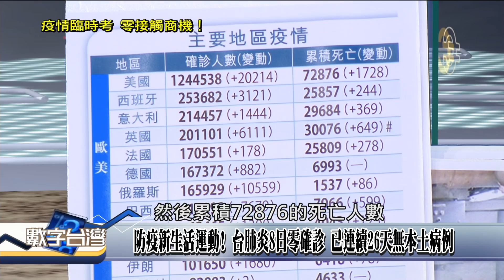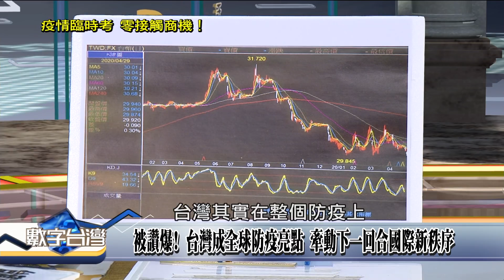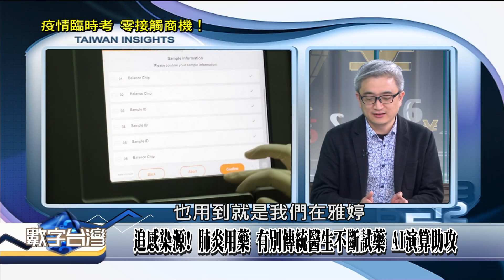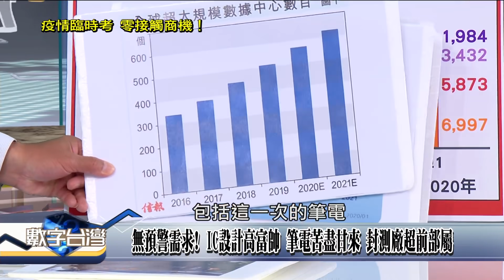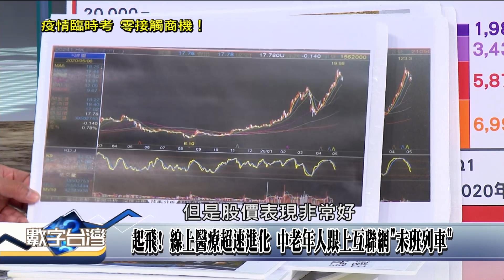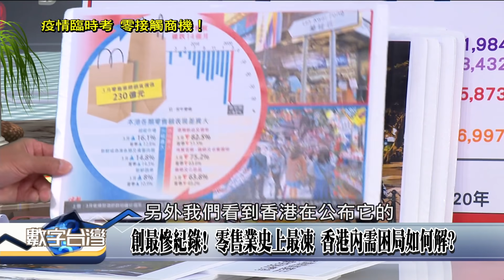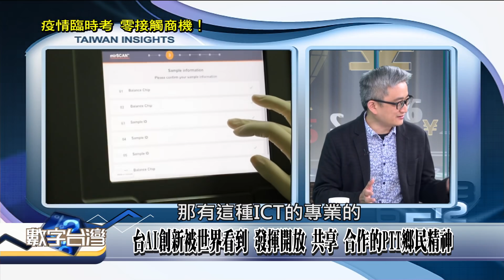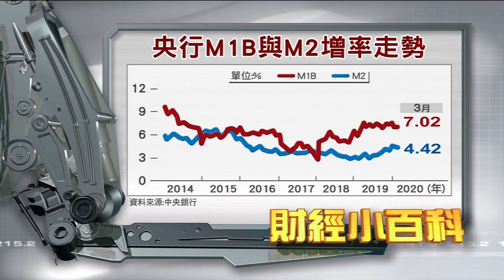數字台灣HD304 疫情臨時考 零接觸商機！ 謝金河 杜奕瑾 簡禎富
疫情臨時考 零接觸商機!
無預警需求，台灣IC設計產業高富帥，筆電苦盡甘來，
封測廠超前部屬，憑著高競爭力，逐漸取得市場發球權。
台灣前瞻部署，有別傳統醫生不斷試藥，AI演算助攻，
展現防疫軟硬實力；開發社交距離App，利用藍牙技術，
減少用戶群聚風險。疫情期間假消息多，建置事實查核平台，
台灣整體平安挺過，生活與工作型態改變，
疫情緩和過後的九局下半，本周特別邀請，
台灣人工智慧實驗室創辦人 杜奕瑾、
清華大學講座教授 簡禎富。

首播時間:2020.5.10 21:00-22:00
重播時間:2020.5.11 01:00-02:00、 05:00-06:00